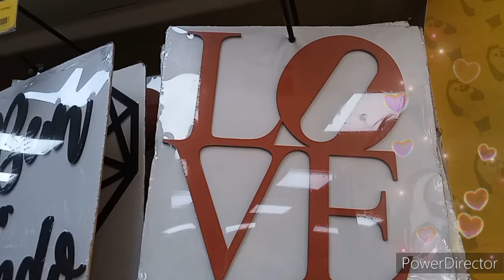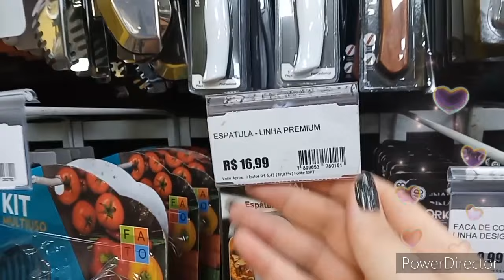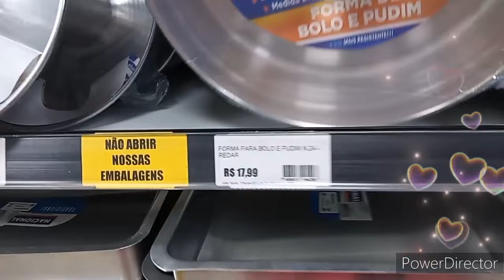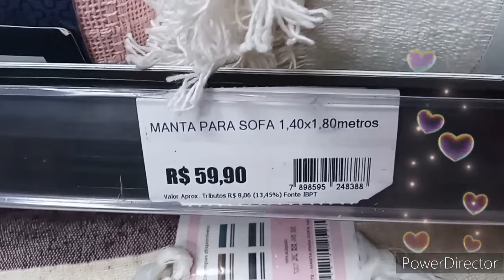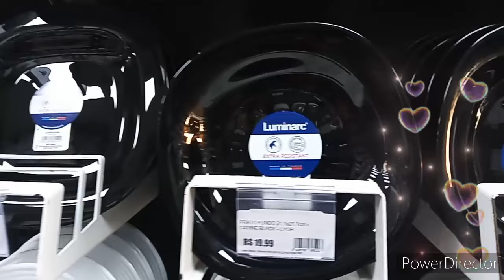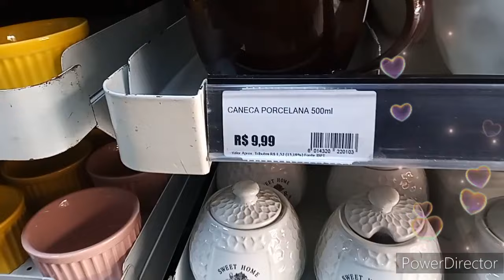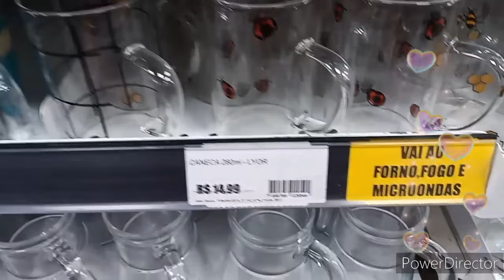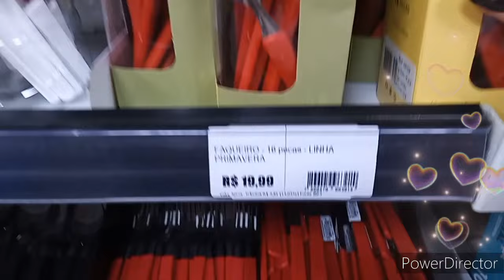TOUR E ACHADINHOS NA LOJA O AMIGÃO 😱| MUITAS NOVIDADES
📧  E-mail para Parcerias e Divulgações

 🌺No vídeo de hj ..Vcs vão  Acompanhas lindas peças na loja  O AMIGÃO  em duque de Caxias.
espero q vcs gostem do video de hj🥰

Endereço da loja 👉R. José de Alvarenga, 232 - Centro, Duque de Caxias - RJ, 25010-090
no Calçadão

 ⚠️Obg a Todos vcs por SEMPRE estar aqui comigo acompanhando meu Crescimento !!